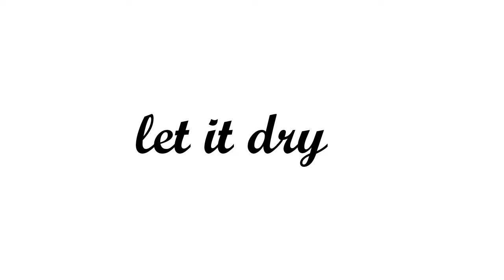Simple Bottle Painting |Bottle Art | Bottle Crafts |DIY Home Decor Ideas